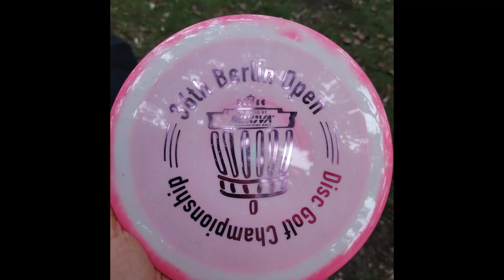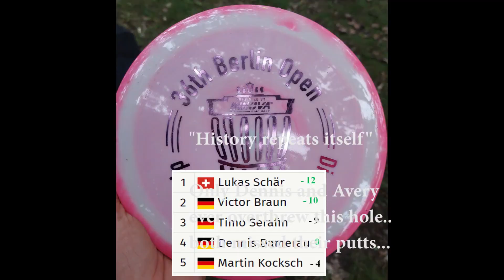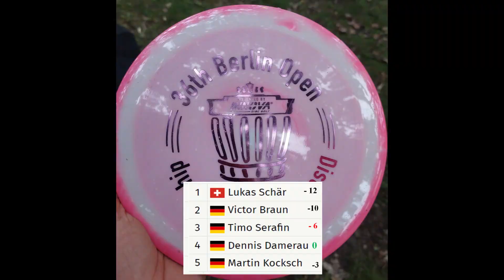Discgolf - Berlin Open Finale 2024